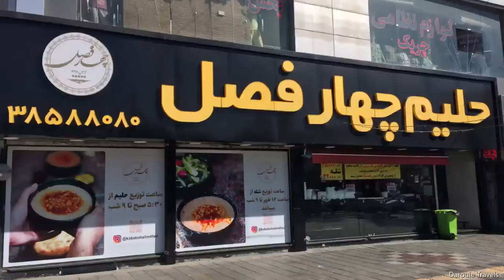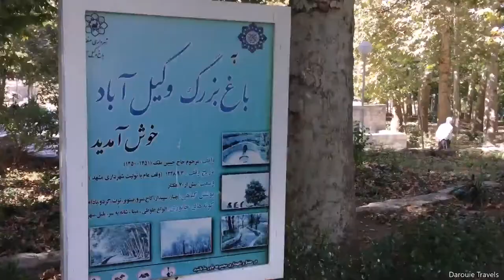Mashhad, Iran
October 2021